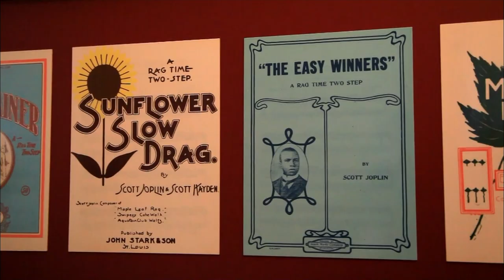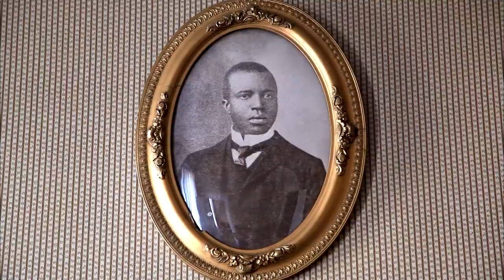Wish You Were Here: A Century of Missouri State Parks | Nine PBS Special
Nine PBS takes you on a trip to some of its most beautiful state parks in Wish You Were Here–A Century of Missouri State Parks. Part urban, part rural, with flavors of the north and south, Missouri is home to 91 state parks and historic sites. Tag along as we uncover the majestic beauty found throughout one of America’s greatest and oldest state park systems.

Discover the landscapes, terrains, rivers, lakes and historic sites of theses Missouri state parks: Arrow Rock State Historic Site, Watkins Woolen Mill State Park and Historic Site, Roaring River, Bennett Spring, Prairie, Johnson’s Shut-Ins, Lake of the Ozarks, Katy Trail, the Scott Joplin House, and Echo Bluff.